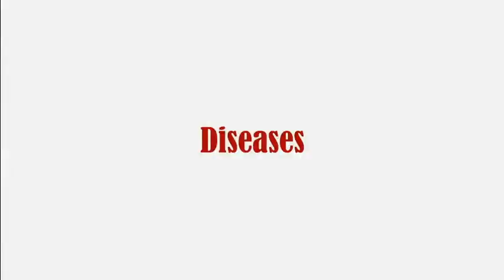Pigeon Talk Ep 35|How to provide almonds & other feedup to pigeons for training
Pigeon Talk Ep 15(Pt 5) | kabootaro ki training| Pharko me uran berhaney ki khorak|Final Part